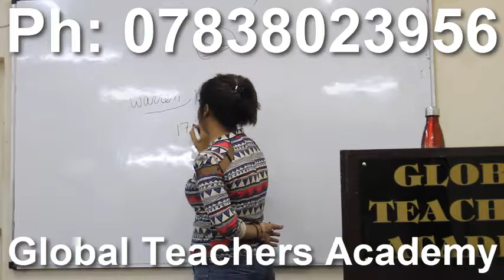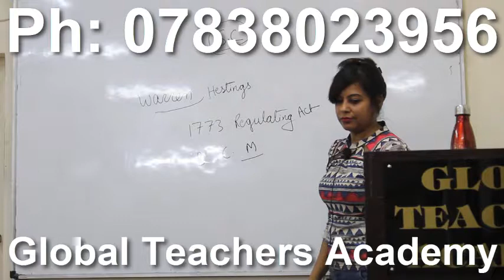(*) , delhi university online ma political science || ma entrance coaching delhi university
delhi university online ma political science ma entrance coaching for delhi university ma political science